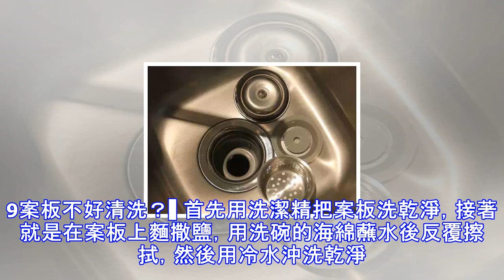這些實用小技巧，讓你的家乾淨再乾淨！做起家務來就能事半功倍哦，一起來學學吧！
經常做家務的人會有這樣的體會，那就是家裡打掃起來真的不是一件容易的事情，非常累人而且不一定能夠打掃乾淨。這個時候掌握一些使實用的居家清潔技巧，做起家務來就能事半功倍哦，一起來學學吧。1 杯子裡麵的頑固汙漬去不掉？▌這個其實很簡單！用百潔布沾一點牙膏便能夠輕鬆去除，不信可以試試！2下水道的異味如何去除？▌使用柚子皮哦，將剝下的柚子皮切成小塊，接著放入鍋中，大火煮沸，然後撈出柚子皮，趁熱將水慢慢倒入下水道。這種方法可謂是一舉兩得哦，除了可以去異味還能夠去除下水道管壁上日積月累的油汙哦，同樣的也可以用橘子或者橙子皮來做。3金屬水龍頭總是擦不幹凈？▌剝下土豆皮，用貼肉的那一麵擦拭，立馬恢復光澤。4塑料...